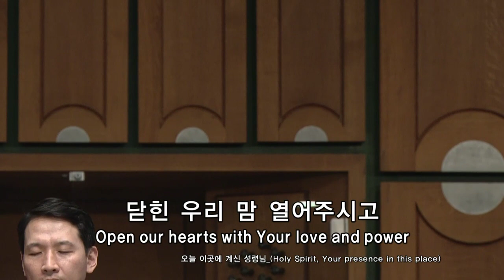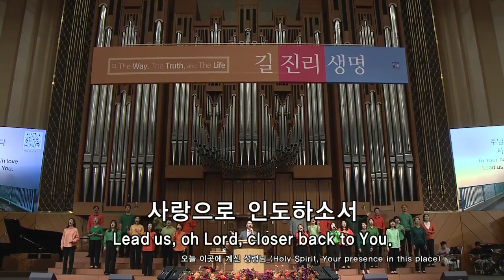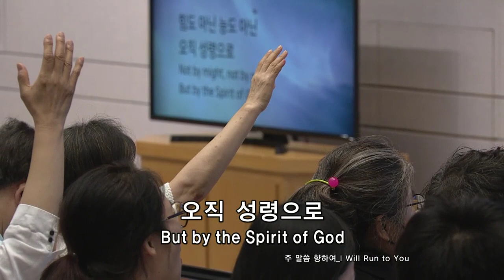[양재 온누리교회 주일예배] 오늘 이곳에 계신 성령님+주말씀향하여ㅣ문영재목사(230923)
🎧 TRACKLIST
1. 오늘이곳에 계신 성령님(0:00)
2. 주말씀향하여(5:12)

🟫주일예배 LIVE (SUNDAY WORSHIP Live)]
온누리교회의 주일예배 찬양실황입니다.

'주나목워십 채널'은 예배의 통로가 되고자 합니다.
편곡과 선곡에 대한 궁금한 부분이나, 나누고 싶은 찬양은
댓글로 남겨주세요. 삶의 자리에서 드리는
모든 예배 가운데 하나님의 임재가 함께하시길 기도합니다.

JUNAMOCK WORSHIP(주나목워십) 찬양
음악으로 드리는 찬양 예배. 주나목 ON THE WORSHIP(주나목 온더 워십) 과 함께 하세요~
Christian Gospel, 연속기도 노래

최신 소식을 듣고 싶으신 분은 '구독'과 '알람 설정'으로 함께해주세요
또한 영상을 보시고 눌러 주시는 '좋아요'와 '댓글'은 채널 운영에 큰 격려가 됩니다.
주나목워십에 관한 이야기를 더 알고 싶으신 분은 페이스북 페이지를 방문해주세요.